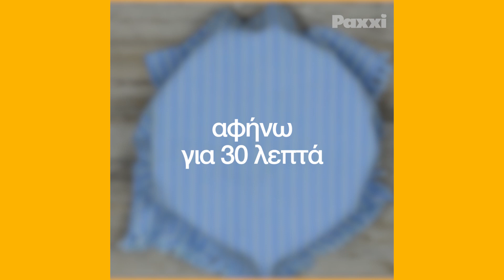Αρωματικές μαραθόπιτες - Paxxi 1min C100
Αρωματικές μαραθόπιτες, ξακουστές, γεμάτες μυρωδάτα χόρτα και τραγανό λεπτό φύλλο! Για να μυρίσει η κουζίνα άνοιξη και νηστίσιμες.

Ευχαριστώ πολύ που είδατε το βίντεο, αν σας άρεσε μπορείτε να κάνετε like στο βίντεο και φυσικά να γραφτείτε στο κανάλι (είναι εντελώς ΔΩΡΕΑΝ) για να μην χάνετε καμία συνταγή. Μέχρι τη επόμενη εβδομάδα σας χαιρετώ!

Μην διστάσετε να μου γράψετε τα σχόλια σας,
Ευχαριστώ,
Ειρήνη

Aromatic marathopites, famous, full of fragrant herbs and crispy thin dough! To smell the kitchen spring.

Do not hesitate to write me your comments,